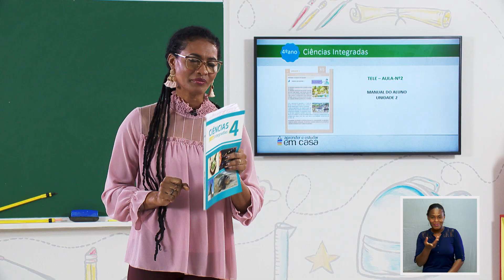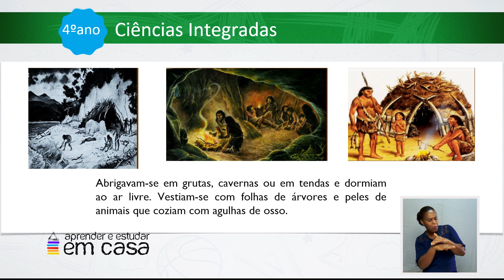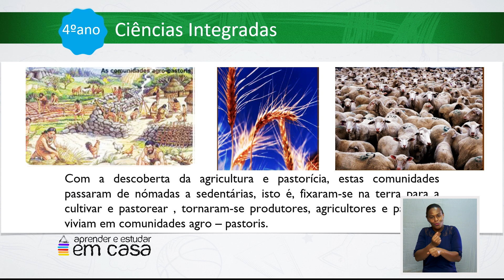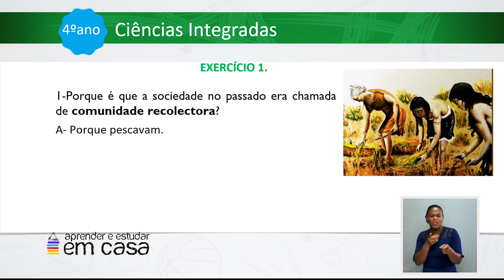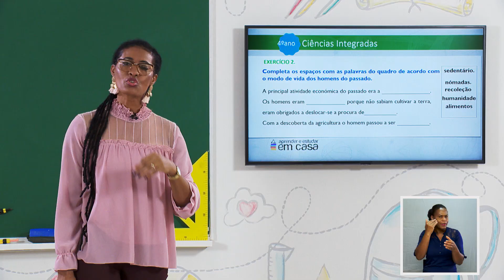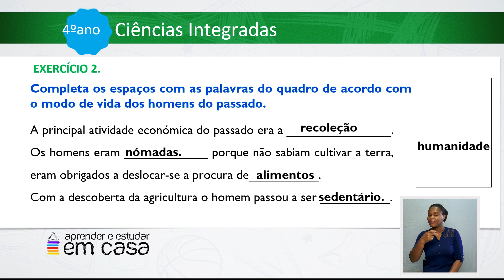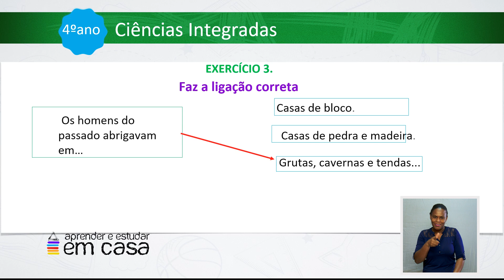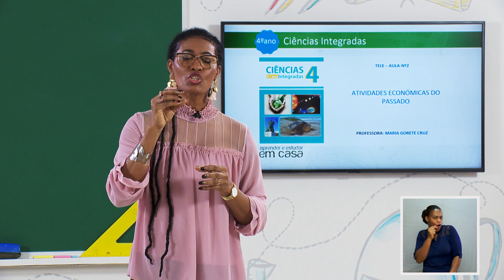Atividades económicas do passado